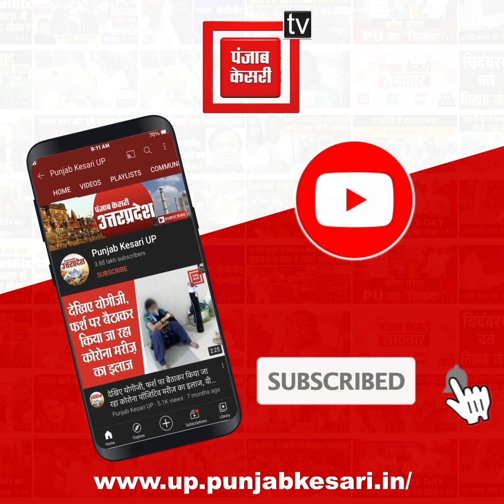Meerut Double Murder: संपत्ति के लालच में दामाद ने कराई सास और सौतेली बेटी की हत्या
कहते है कि इंसान के पास चाहे जितनी भी दौलत आ जाए लेकिन उसकी ख्वाहिस कभी पैसों को मामले में पूरी नहीं होती... ज्यादा से ज्यादा पैसे का लालच इंसान को कई बार ऐसे कदम उठाने पर मजबूर कर देता है...जिसे शायद आप सोचकर भी घबरा जाए..फिर चाहे पैसों के लिए वहशियाना कदम को उठाने में उसे अपनों का ही खून क्यों न बहाना पड़े...दरअसल, कुछ ऐसा ही सनसनीखेज़ और रौंगटे खड़े कर देने वाला मामला मेरठ से सामने आया है... जहां एक दामाद ने पैसों के लालच में अपनी सास और बेटी को मौत को घाट उतार दिया...मगर, कहते हैं न अपराधी भले की कितना बड़ा शातिर क्यों न हो...कानून के नजरों से बच नहीं सकता...दरअसल, मेरठ के शास्त्रीनगर में रविवार को हुई नानी और नवासी की हत्या और 60 लाख की लूट मामले का खुलासा करते हुए पुलिस ने मृतक महिला के दामाद समेत चार आरोपियों को गिरफ्तार किया है...